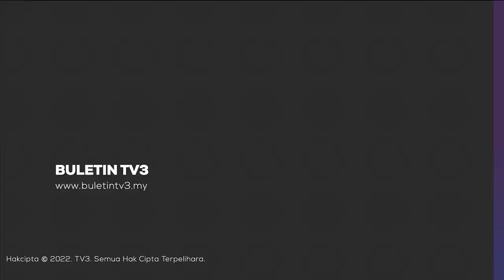PENCEMARAN LAUT | Lebih 400kg Sampah Cemari Perairan Perlis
Sebanyak 400 kilogram sampah yang kebanyakkan sisa plastik dikutip dalam tempoh dua jam dalam program dianjurkan itu.

Aktiviti membersihkan pesisiran pantai sepanjang 1 kilometer itu, disertai 80 nelayan dari Komuniti Perikanan (MyKP) dan agensi berkaitan.